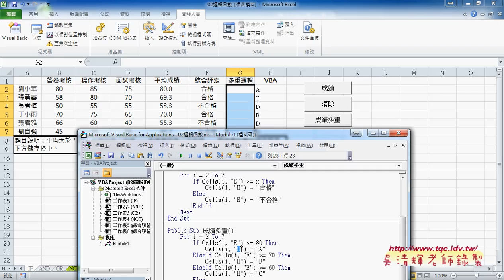04 如何將多重邏輯改為多重VBA說明EXCEL VBA雲端資料庫2